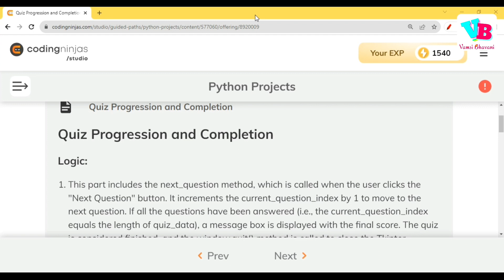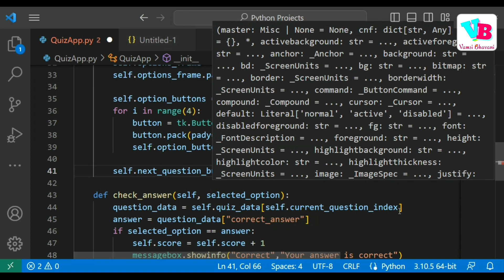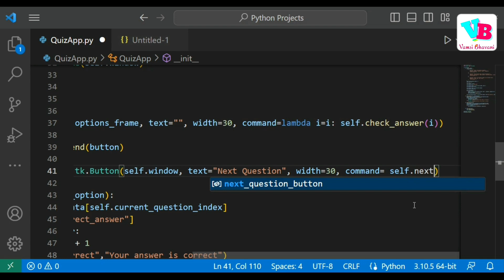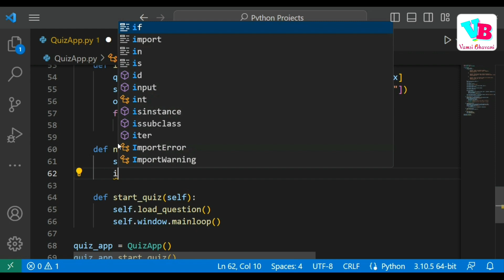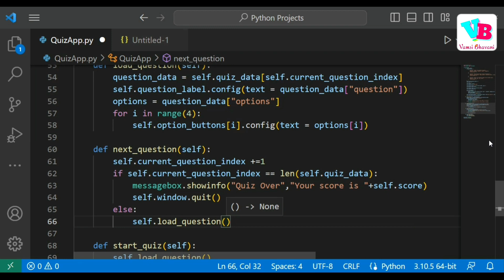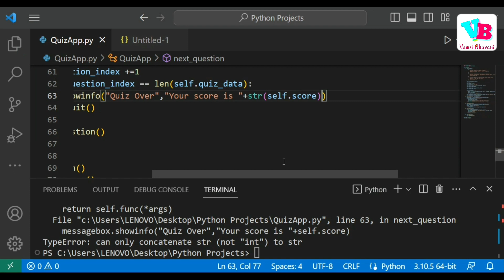Quiz App Project [Part 4] | Python Projects [Telugu] | Vamsi Bhavani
This video is Part 4 (Quiz Progression & Completion) for Quiz Application python GUI project in telugu. Hope you all like it.

Jai hind!!!